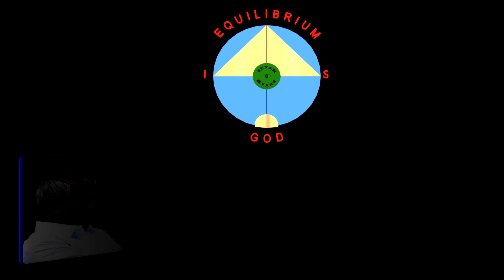அநியாயக்காரன் யார்?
வழங்குபவர்: வியூத்தானா பன்னீர் செல்வம்
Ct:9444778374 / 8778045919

கேள்விகள்:
* இருமை நிலையும் - விழிப்புணர்வும்.
* முன்னோர்களின் பாவம், சந்ததியரை சாருமா?
* ஆளுமை - அதைப்பற்றி கூறுங்கள்.